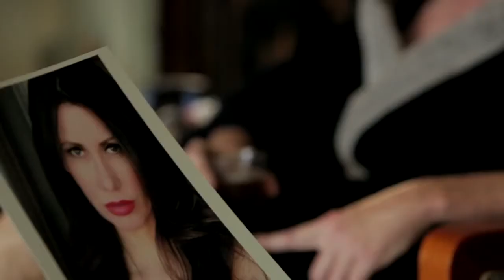Axe to Grind Trailer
Showing as part of the 2015 Horror On Sea Film Festival

Horror B-movie legend Debbie Wilkins (Debbie Rochon) has just been replaced in her lover’s bed by the newest young scream queen. Making matters worse, the same hottie has been cast in Debbie’s comeback role! Debbie doesn’t handle rejection well.

Debbie shows up on the set of the “skintillating” low budget horror film to confront, and dispatch of, those responsible. No one in the cast or on the crew is safe from her sharp vengeance.

Axe to Grind (Matt Zettall / 2014 / USA / 1h 24m)